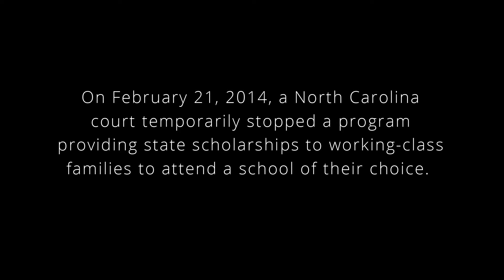One Parent's Story - Anna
Hear why Anna thinks the Opportunity Scholarship will work for her family.